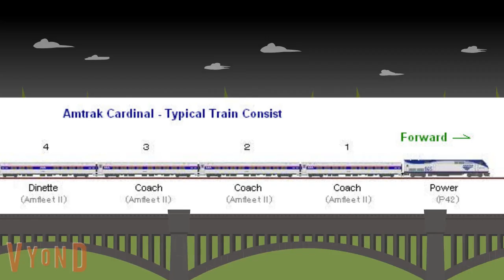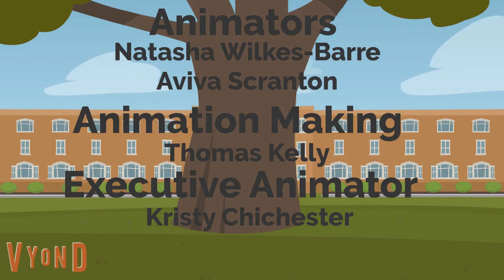Darren and Friends Episode 4 - Long Train Ride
This episode is written, created, and given extras by 3 troublemakers:, Raven, Kenward, and Rebecca.
If you are watching this, don't think about giving me issues!
This episode is based off of Peppa Pig Episode "Long Train Journey".
In this episode, Darren and his friends as well as his dogs and Shelby's cats go on a train ride to Richmond, VA and then to Norfolk, VA (not shown at end) for some Subaru vehicle testing.
In the meantime, Keep it Sonic Retro!